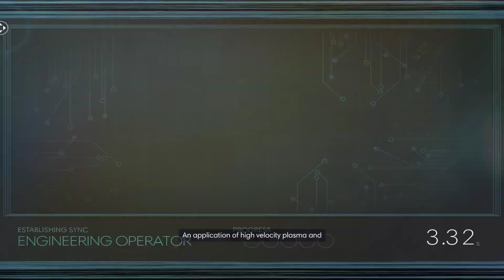Prey 2017 - Detour (Part 2: G.U.T.S.)